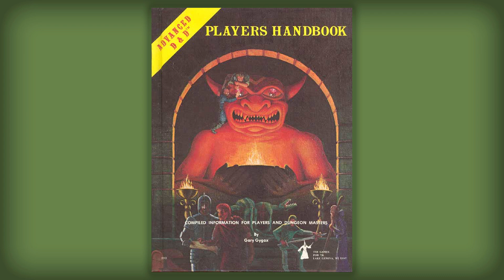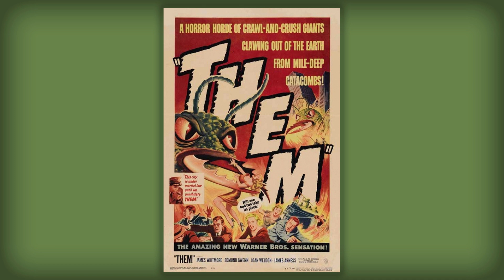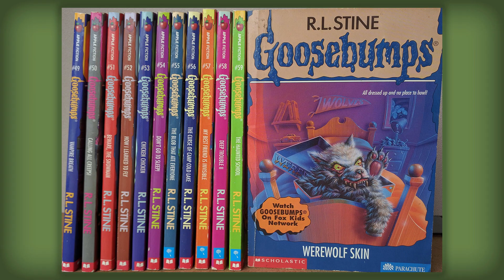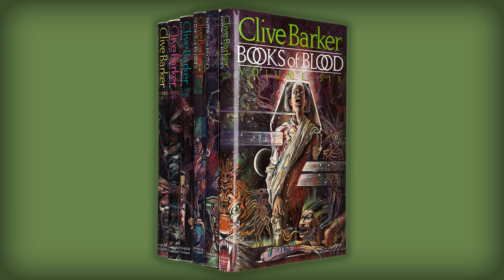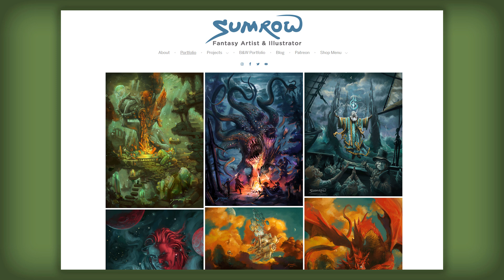Ep.8 - Favorite Horror Media (with Mike Mason)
In this episode, special guest Mike Mason, Chaosium's Line Editor for Call of Cthulhu, joins us to talk about our favorite forms of horror entertainment, be it a film, book, TV show, game, whatever!

We can’t do this show alone. We want to thank our amazing editors Max Mahaffa and Edwin Nagy for their hard work and keen skills at making us sound awesome!

We also want to thank John Sumrow, for our badass logo.

And finally, we want to thank The Darkest of the Hillside Thickets for generously allowing us to use their song, Gluttony, as our intro and outro music. If you are a fan of Lovecraft’s writing and the Call of Cthulhu RPG, then you need to check out The Darkest of the Hillside Thickets. Please check out their BandCamp site and their official band site.